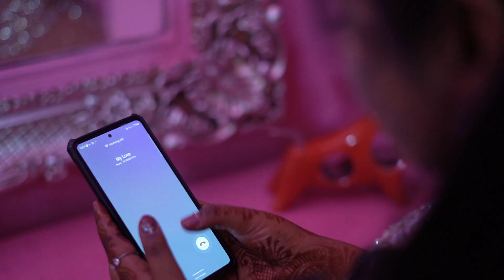Pre-Wedding Hemant x Anita K.K Movie Land Sahnewal.